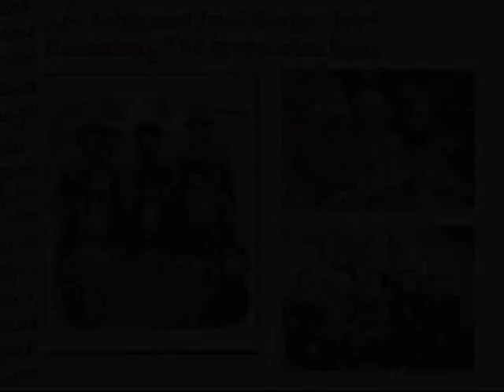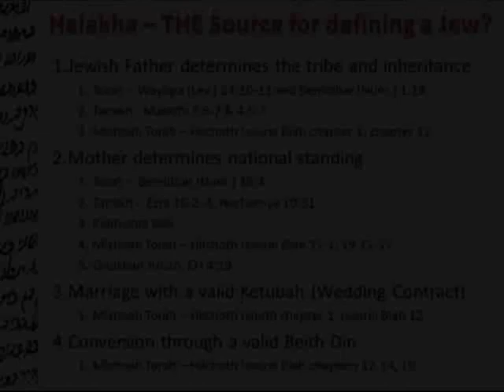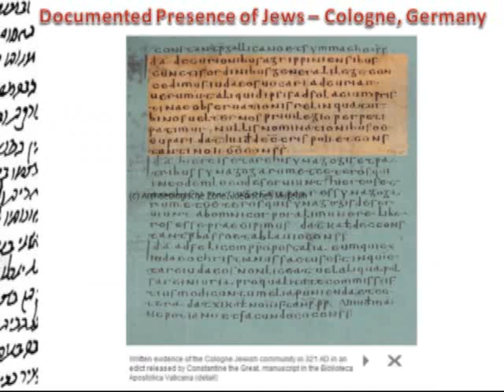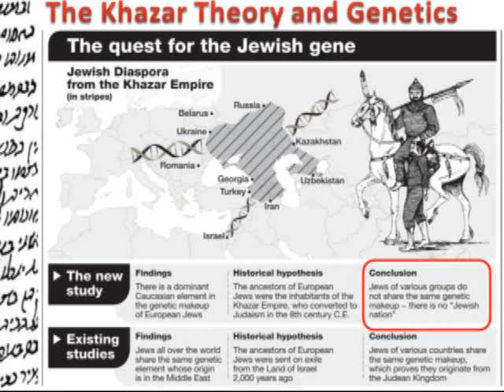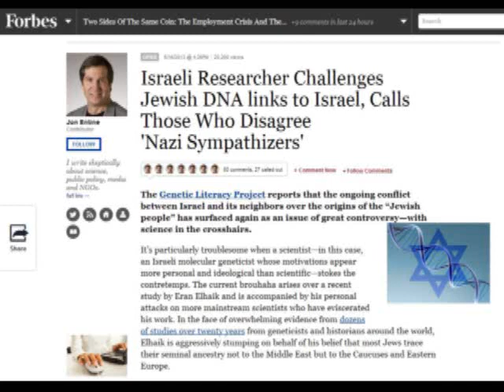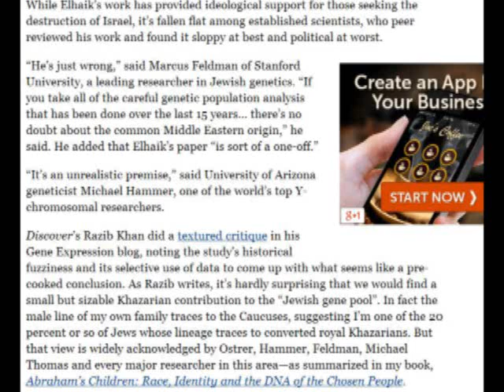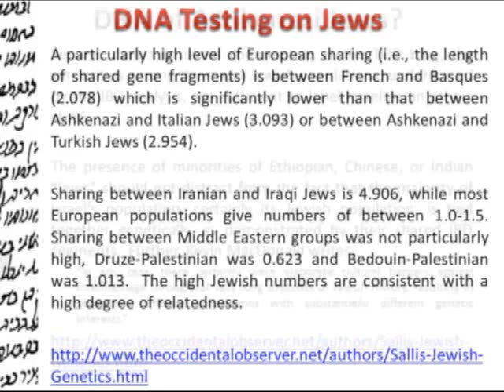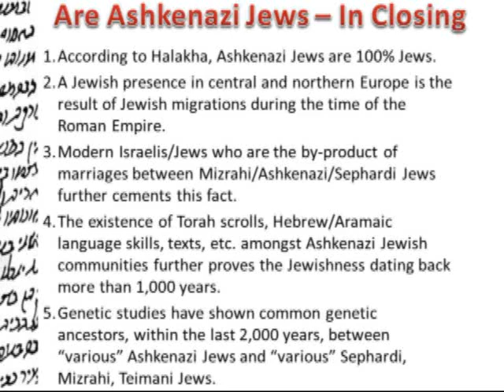Are Ashkenazi Jews - Jews?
In this video I will be covering the question of whether Ashkenazi Jews are Jews from a Tanakh and Halakhic perspective. The truth may shock you.